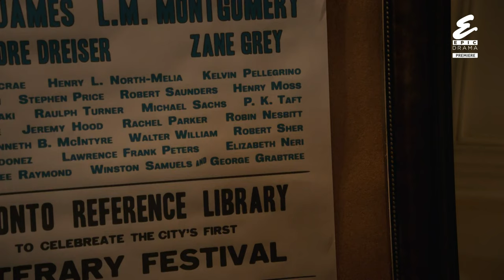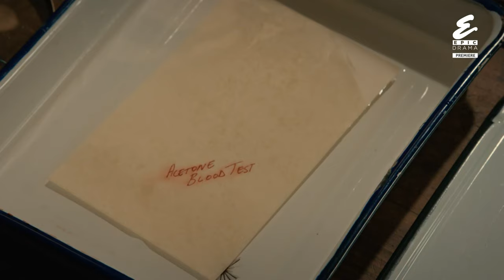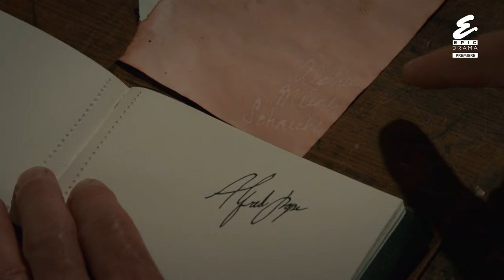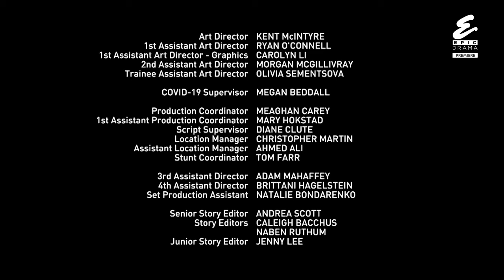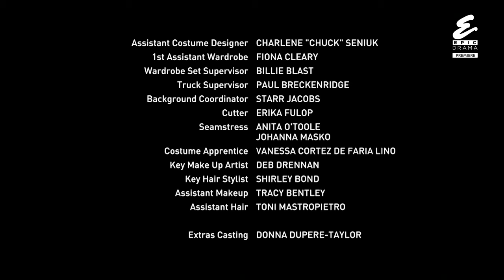Případy detektiva Murdocha S16E03 Svět spisovatelů